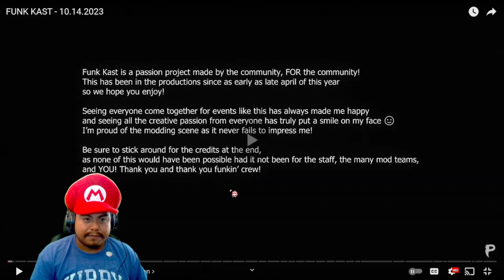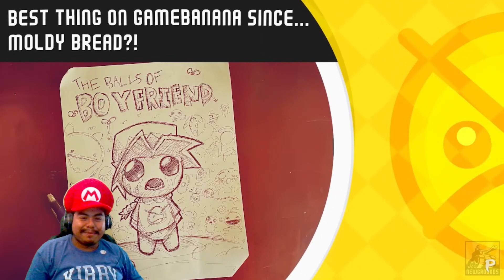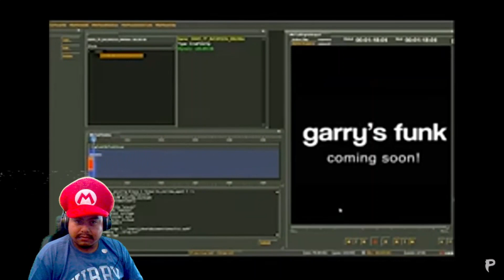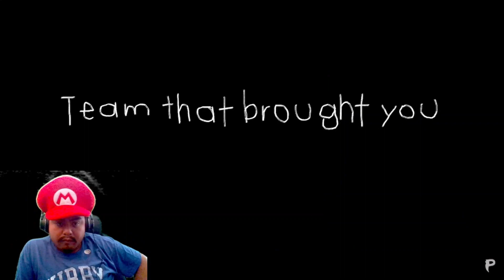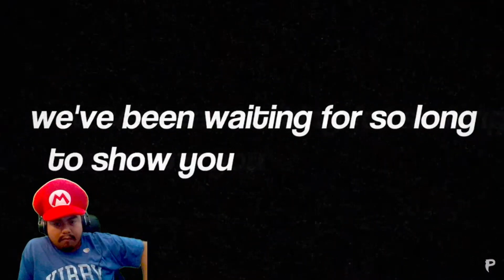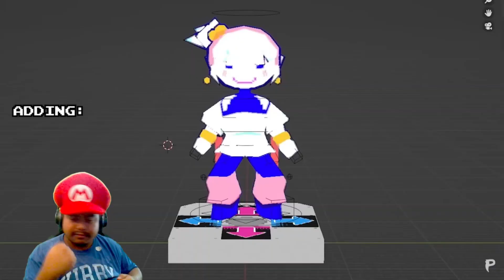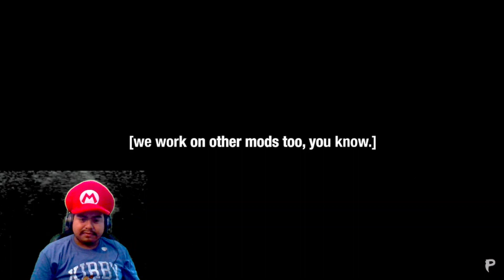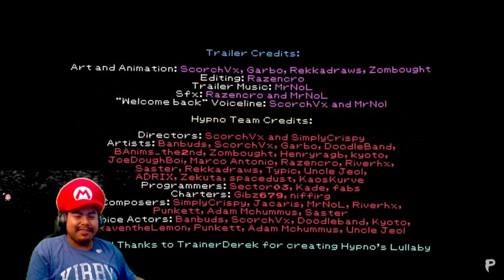The Sham reacts to the Funk Kast for FNF Mods (10.14.23).